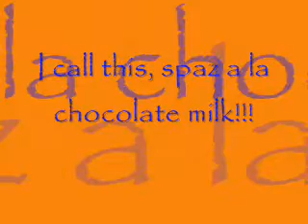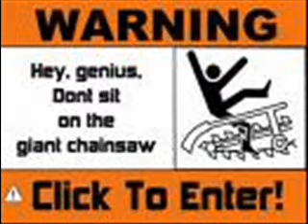Spaz a la Chocolate Milk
Well...there isn't really much to say about this thinger. I will say I am extremely proud of it though. My pride as an amature movie maker. If you aren't scared by the end of this, there is something wrong with you...and if you don't laugh out loud, especially during the spaz section, there is also something  wrong with you.

Song 1: THX w/ Only Voice
Song 2: Super Mario Bros. Theme Song (Awesome Version)
Artist: Songstowearpantsto.com
Put Together By: Moose